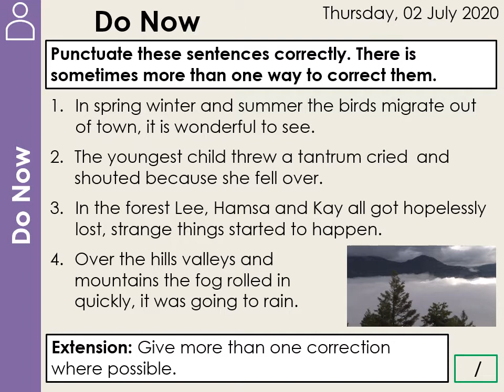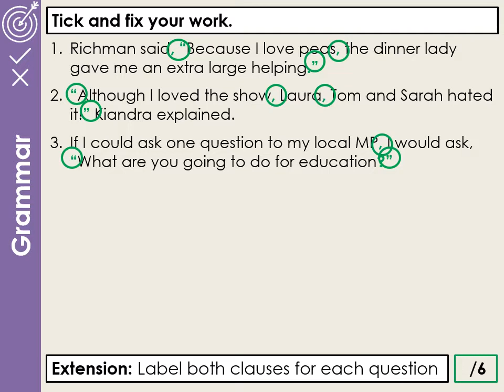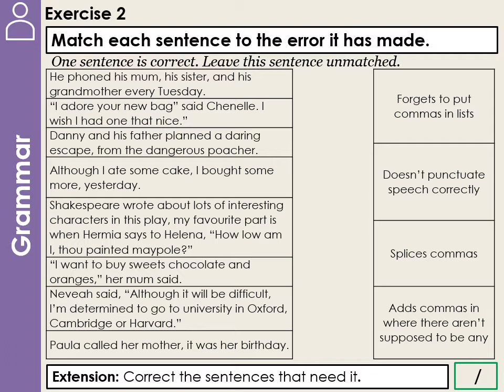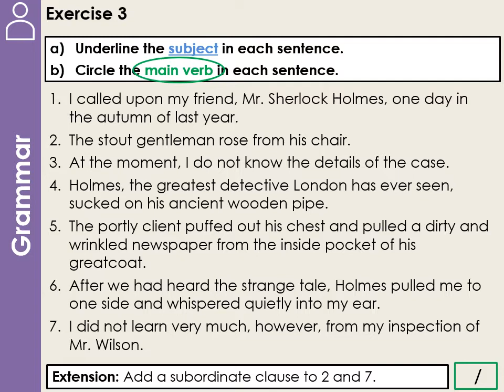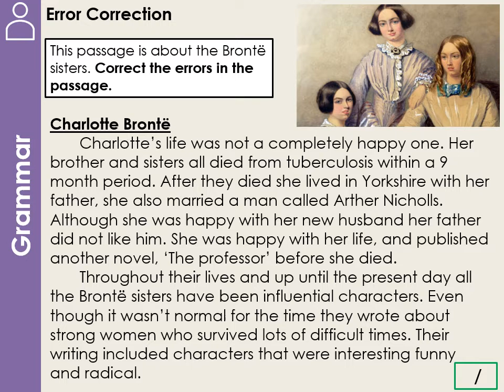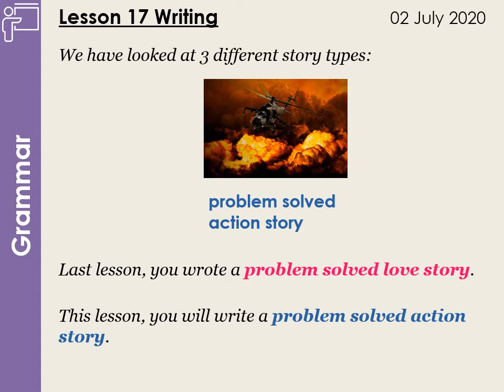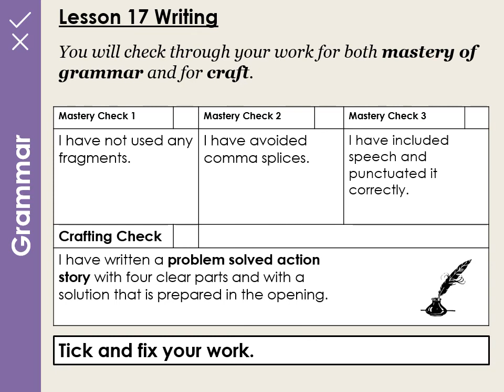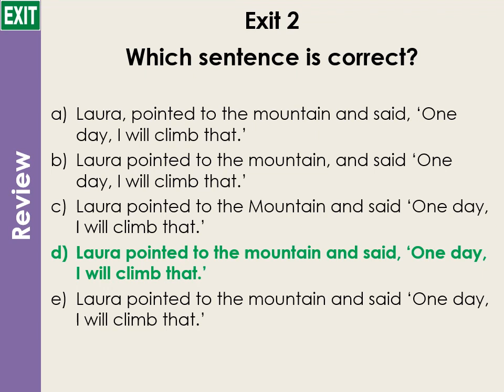KS3 English - Lesson 17 - Monday, 6th July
Please pause and complete all of the tasks in the video.